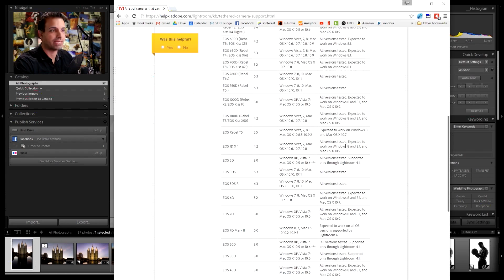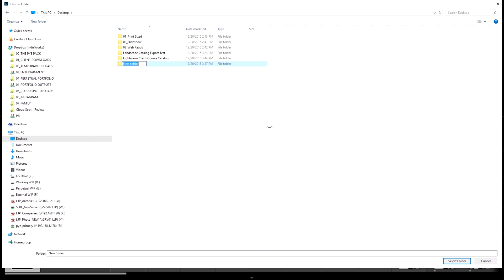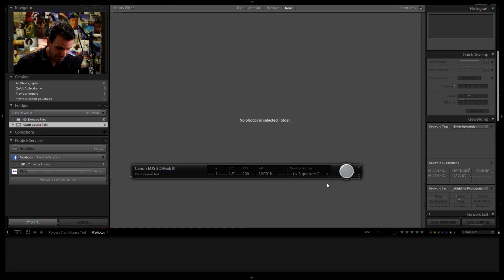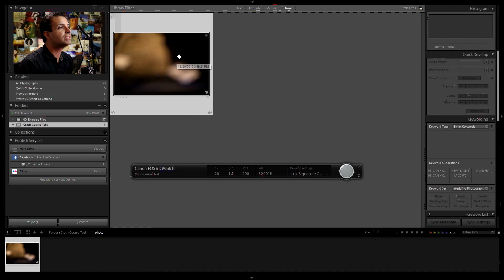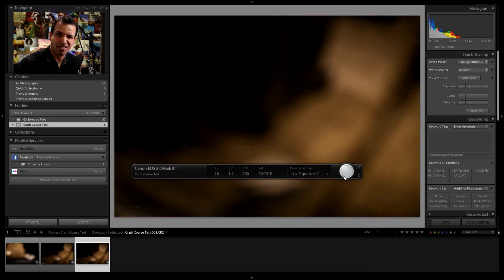How To Use Tethered Capture In Lightroom | Lightroom Crash Course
A popular way to import images into Lightroom is to use tethered capture. This is a great option for when you're working in the studio. Tethered capture allows you to check images on a large screen while you're shooting. You can zoom in, check your detail, see where your light is falling, rather than trying to look at everything on the little LCD screen.

To learn more efficient Lightroom practices and gain access to endless hours of photography education, check out SLR Lounge's Premium Subscription